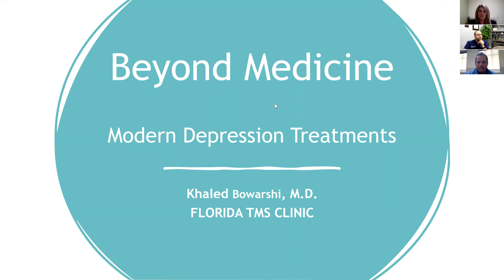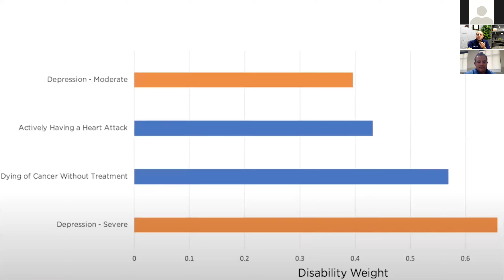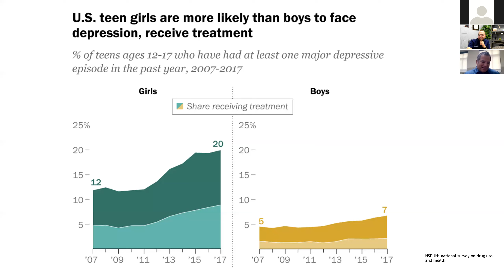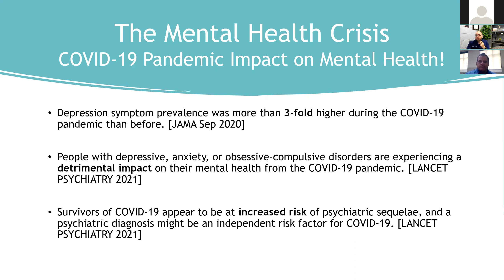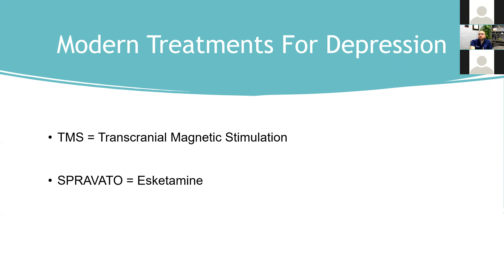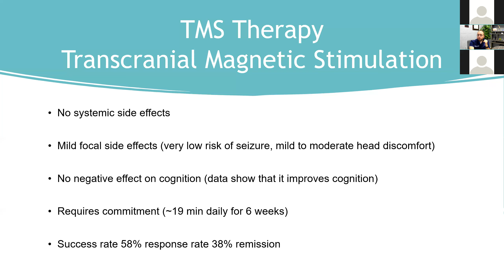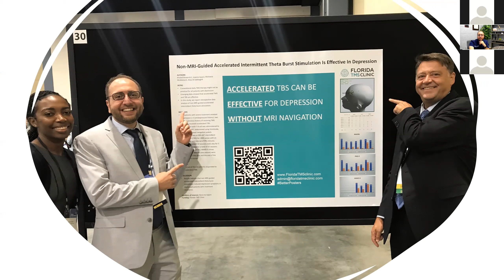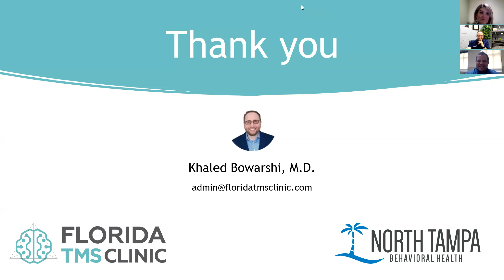Modern Treatments for Depression | Florida TMS Clinic | North Tampa Behavioral Health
FLORIDA TMS CLINIC - Tampa TMS Therapy Center
2805 W Busch Blvd, STE 208
Tampa, Florida 33618

At Florida TMS Clinic we treat depression differently. We use TMS or Transcranial Magnetic Stimulation. TMS is an effective, proven treatment for depression that is FDA approved and covered by insurance. TMS is safe and has no systemic side effects. While antidepressant medications and psychotherapy can be helpful for some, many others don't respond to medications and therapy. Some others may not be able to tolerate the side effects of medications. TMS therapy is a drug-free alternative treatment for depression. We love what we do! We enjoy seeing our patients blossom throughout their treatment course with TMS therapy.